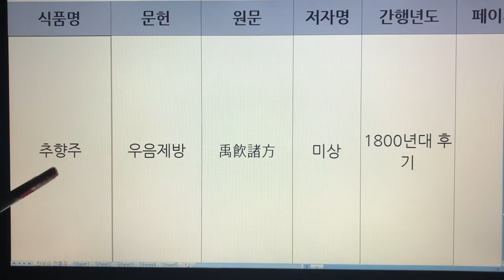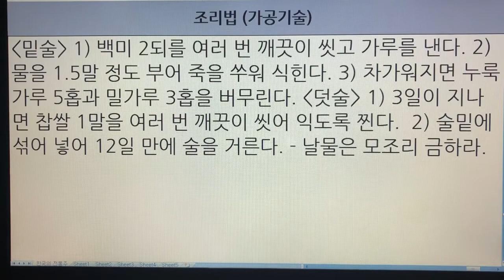한국 전통주(Korean Alcoholic Drinks) 237. 추향주 - 우음제방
1. 전통술 커버이미지 : Korea Traditional liquor로 표시함.
  2. 이미 묶음 영상으로 올렸던 전통술 제목에는 Korea Traditional Sake로 표기함.
  3. 이번에 올리는 각각의 전통술에 대해서는 Korean Alcoholic Drinks로 표기합니다. 범위가 더 넓은 의미로 한국 알콜음료로 적용했습니다.

- 7인치 이상의 태블릿, 노트북, PC 모니터에서 시청하시길 추천드립니다.